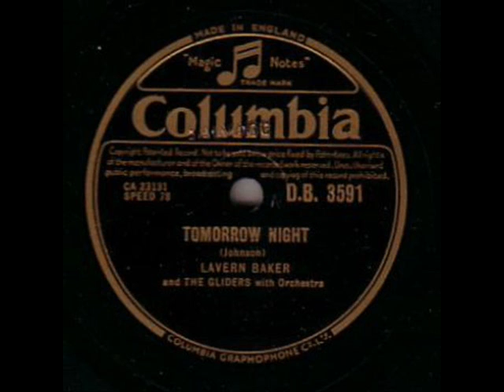LAVERN BAKER. TOMORROW NIGHT. 78 RPM.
COLUMBIA D.B. 3591